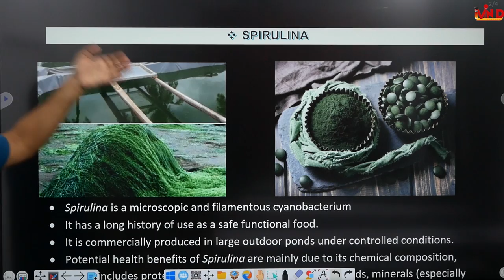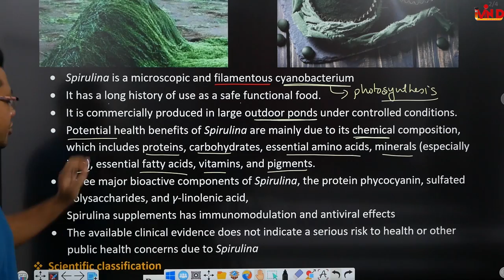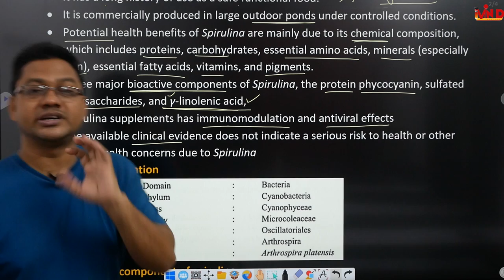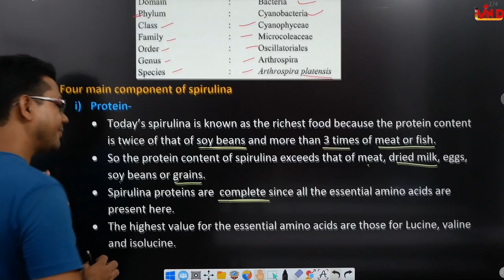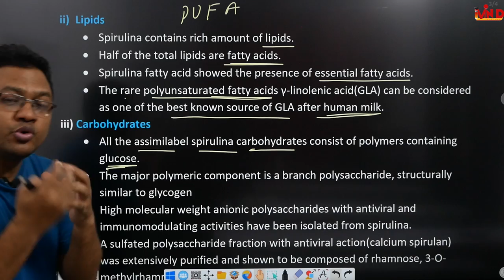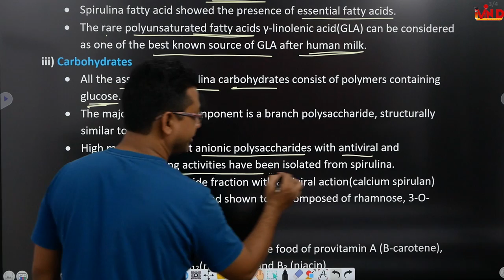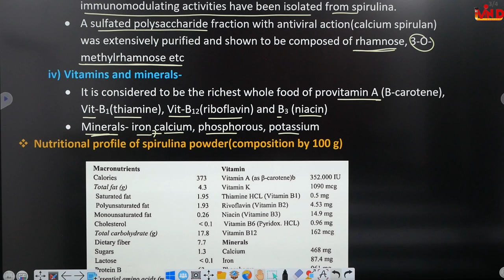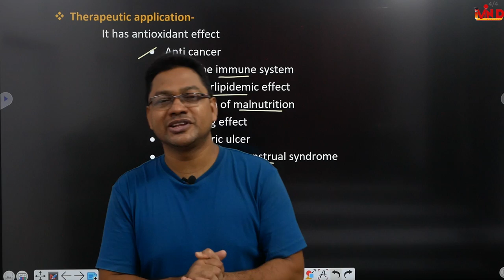Spirulina/Herbs as a food/Pharmacognosy/L-6/CH-9/D.Pharm first year